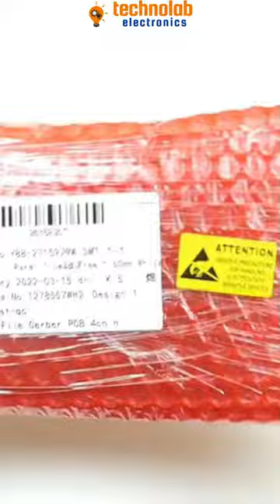2 Node Smart Home Automation PCB.| JLCPCB.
" $2 for 1-8 Layer PCBs, get JLCPCB $54 new user coupons

My gear for shooting this video:

Light - HIFFIN PRO HD Mark 2
Ringlight - DIGITEK® (DRL-14C)
Tripod - Digitek DTR 550 LW (67 Inch)
Gimble - DJI OM 4 SE
SSD -  Samsung T7 Touch 1TB

Get connected with technolab creation everywhere..

For any kind of App & Web development.